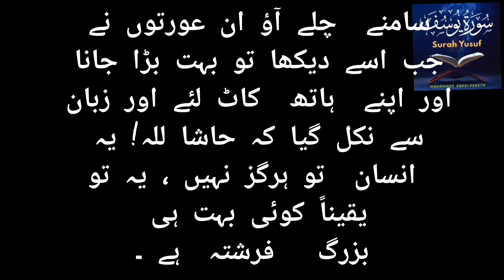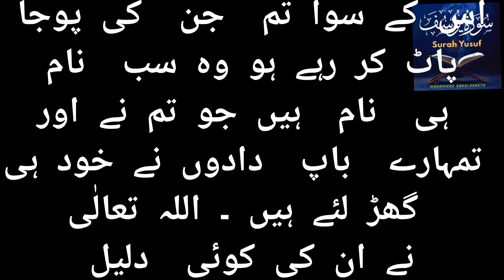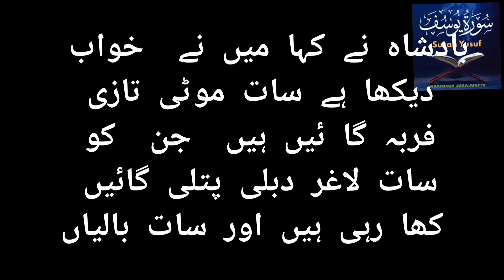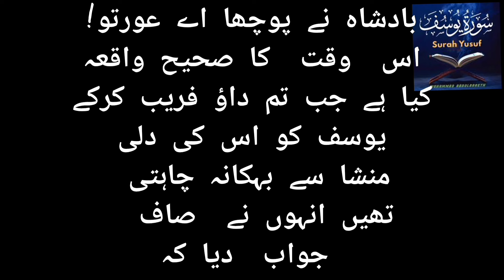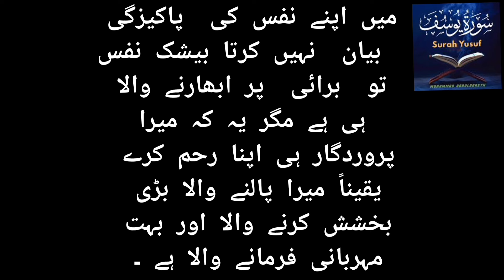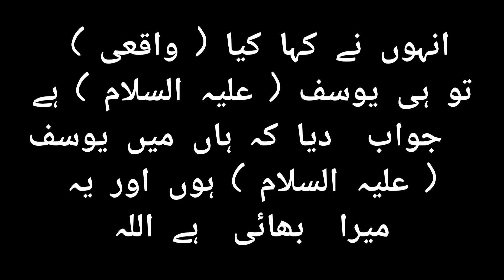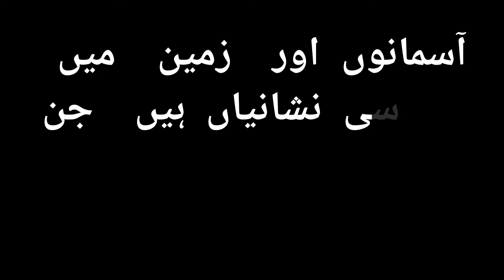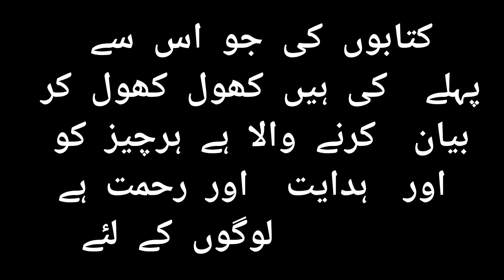Surah YUSUF only Urdu translation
Surah YUSUF COMPLETE URDU TRANSLATION
Surah Yusuf Urdu translation
سورۃ یوسف اردو ترجمہ
سورۃ یوسف مکمل اردو ترجمہ